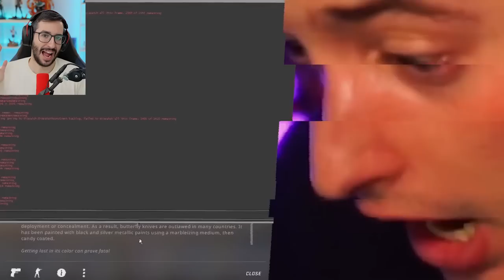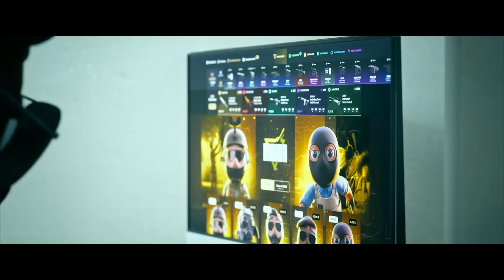¡ESTA CAJA ESTÁ REGALANDO CUCHILLOS ZAFIRO!